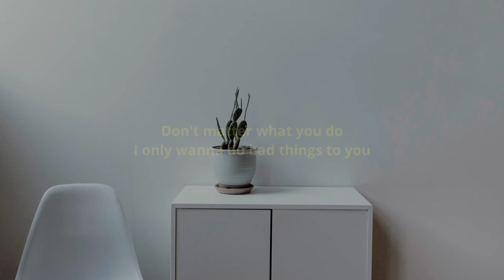Machine Gun Kelly & Camila Cabello - Bad Things (Lyrics)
Bad Things